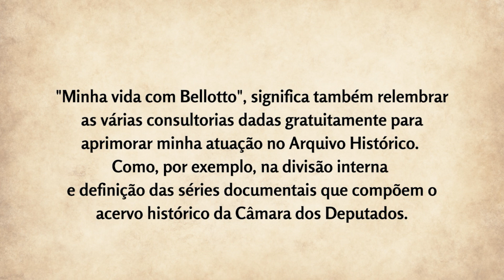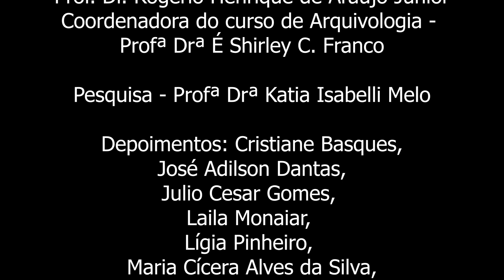Homenagem à professora Heloísa Bellotto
Memória e Gestão nos Arquivos Contemporâneos: abertura do semestre.
Homenagem à professora Heloísa Bellotto, idealizadora do curso de Arquivologia da UnB e primeira coordenadora do curso.
Data: 8/05/2023